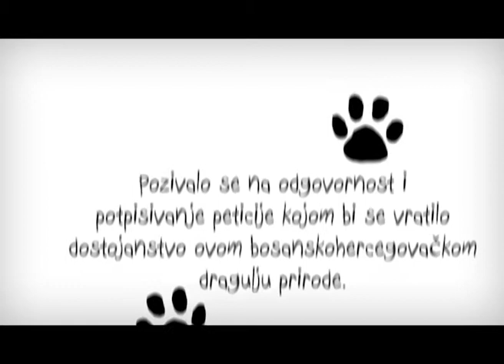Park prirode „Hutovo blato"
Sve izražajniji negativni uticaji čoveka na ekosistem „Hutovog blata", koji se ogledaju u promeni prirodnog vodnog režima, sve intenzivnijem krivolovu i nepostojanju stvarne zaštite područja značajno su degradirali Park prirode „Hutovo blato". Saradnja sa Svetskim fondom za zaštitu prirode (WWF) je ujedinila misiju kreiranja, brige, negovanja i izražavanja temeljnih vrednosti fonda sa ličnim principima i vrednostima članova tima agencije McCann Sarajevo. Kampanja je imala za cilj da lokalnu zajednicu i državne institucije obavežе na stratešku i konkretniju pomoć za spas ovog dragulja prirode. Prvi cilj - 10.000 potpisa za spas „Hutovog blata" je ostvaren na samom početku kampanje.

Tim:
Art Director: Zoran Herceg
Account/PR Manager: Amra Jusović Alihodžić

Kampanju je osmislila i kreirala marketinška agencija "McCann Sarajevo", koja posluje u okviru najvećeg komunikacijskog sistema u Srbiji i regionu, I&F McCann Grupe, na čijem čelu se nalazi gospodin Srđan Šaper.